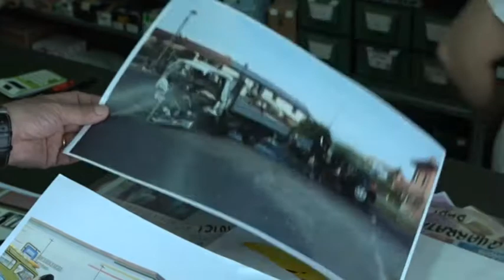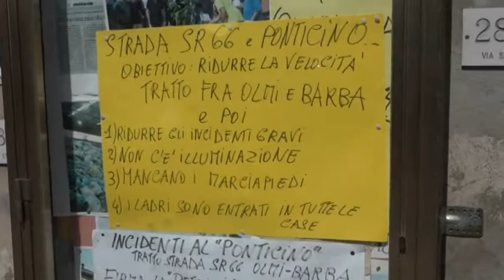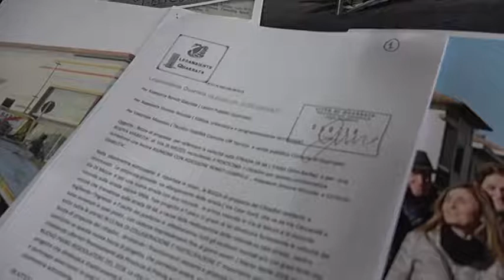Quarrata, incrocio pericoloso